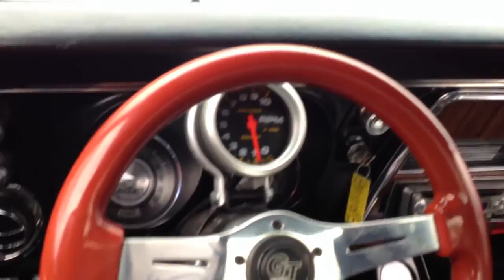BIG Cox 1968 Camaro SBC 383 Stroker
BIG Cox Motorsports
nobody beats big cox

Custom built a high performance street use pump gas engine for your old school Ford GM or Chrysler muscle car. I can custom build an engine to your exact specifications and within your set budget to match your vision.

I can also rebuild your existing engine.

Check out photos and test fire videos of recent builds on my

ABOUT THE BUILDER: I am a 54 year old GM Certified Master Technician and an ASE Certified Master Technician. I have almost 4 decades of experience building high performance engines and drive trains. I've built more high performance engines in my lifetime than most. I'm currently building 4 to 6 engines per month.

I have a small state of the art shop with all of the proper tools and equipment. I have zero overhead so I don't need to make much money on a build.

I'm able to provide a much higher level of quality and customer service at a much lower cost. I love what I do and other than making love to my wife there's nothing I would rather be doing with my time than working on your project.

I build engines for several of the high performance and restoration shops in Charlotte, SC and surrounding areas as well many hot rod and muscle car enthusiasts in the area. I have built and shipped engines all over the US and to Europe.

Services Provided:
•Custom built street use pump gas high performance engines
•Rebuild your existing engine to your specifications
•Air Conditioning installation, upgrades and repairs
•Serpentine belt and accessories conversions
•Transmission installations, upgrades and conversions
•Hydraulic clutch conversions and repairs
•Rear axle builds, ring & pinion , posi units
•Disc brake conversions and repairs
•Suspension upgrades and repairs
•Custom tire and wheel fitment
•Cooling system / radiator upgrades, electric fan conversions